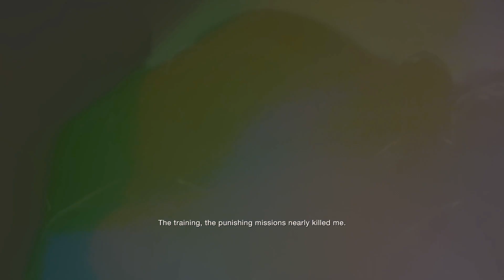Resident Evil 4 Remake Episode 1 (The Big Cheese)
The remake of this game is pretty cool